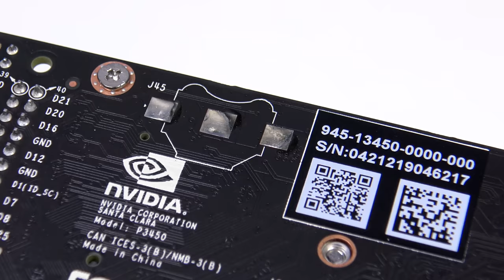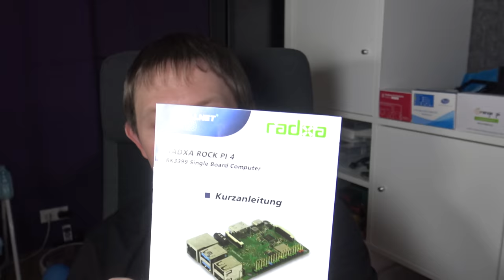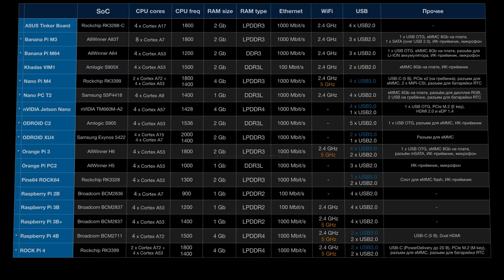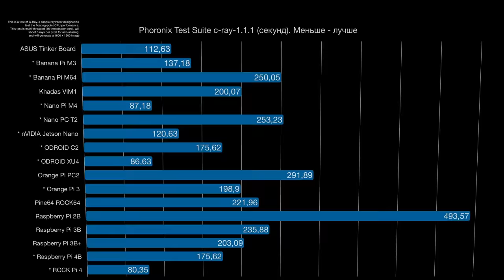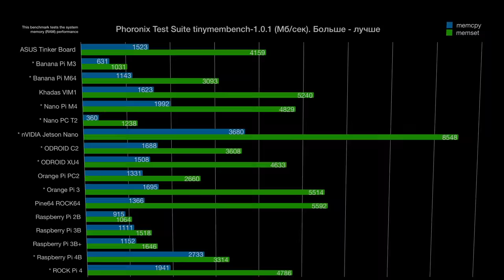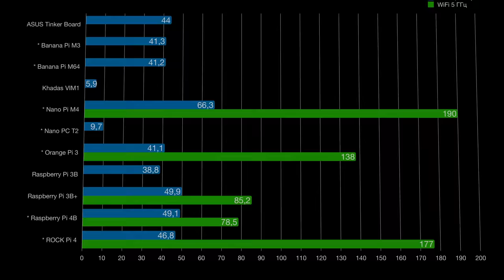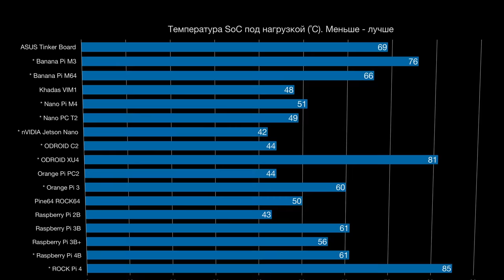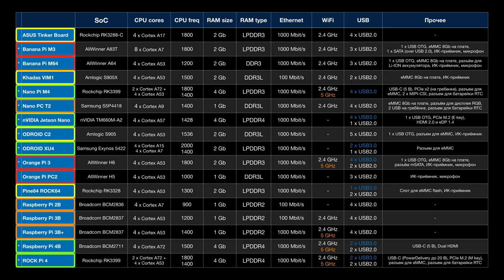Большой тест мини-ПК 2019